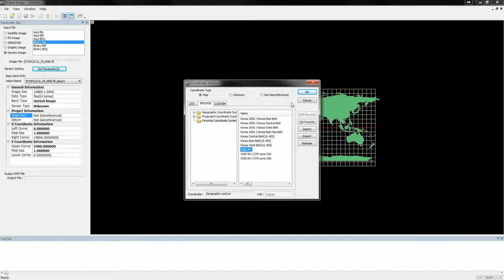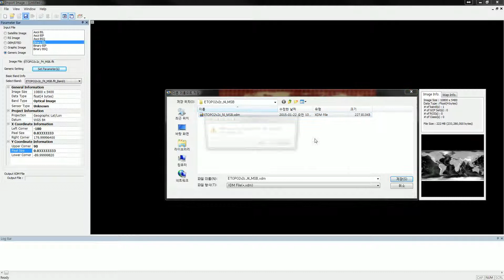Import binary data such as a ETOPO.